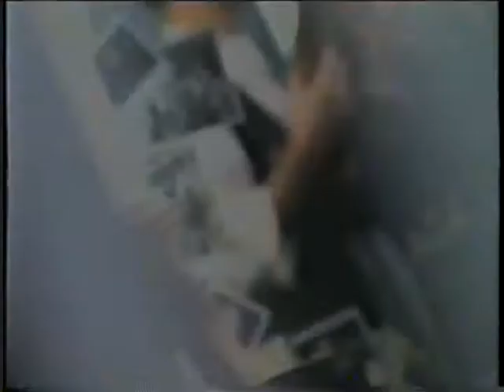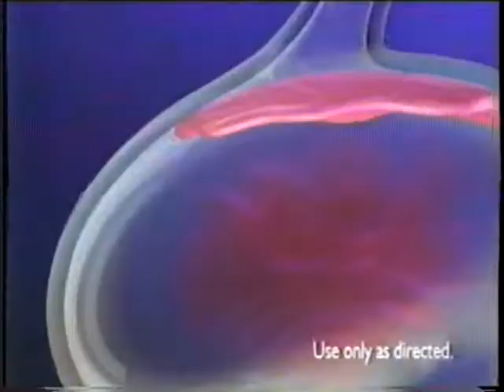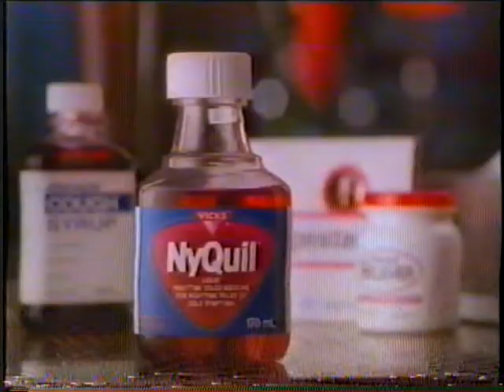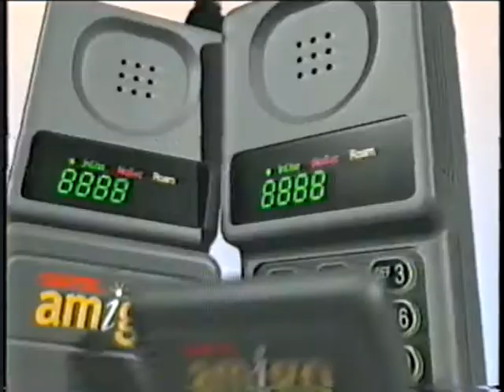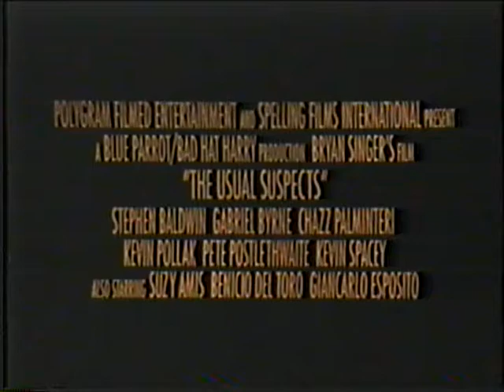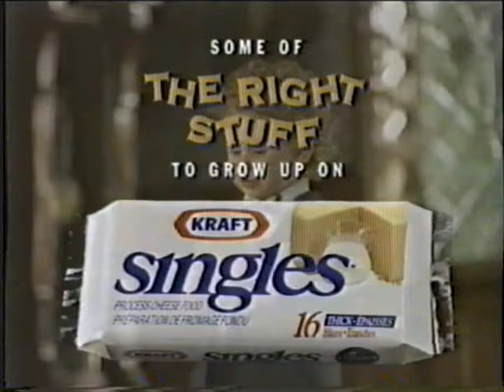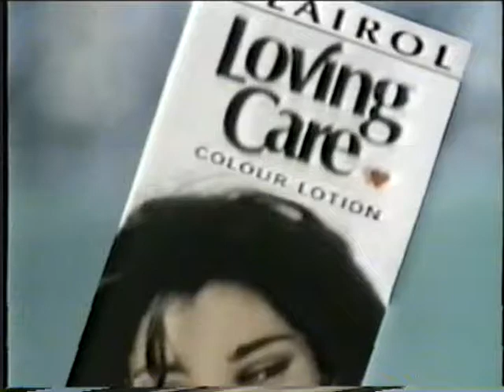90's Commercials Ontario Vol 106